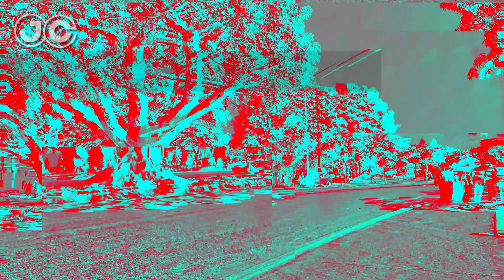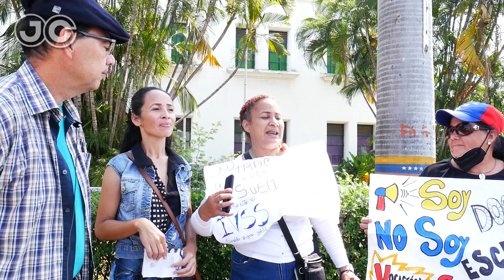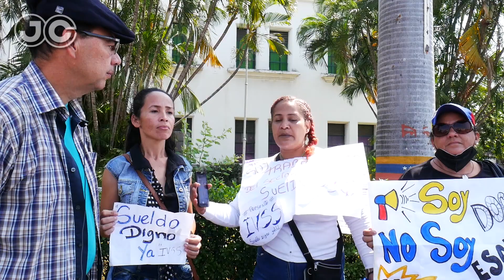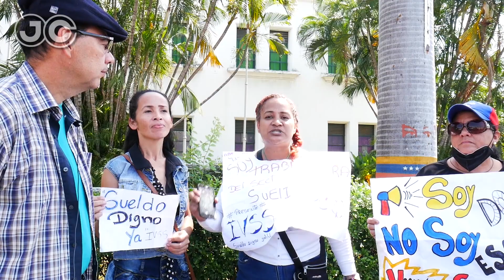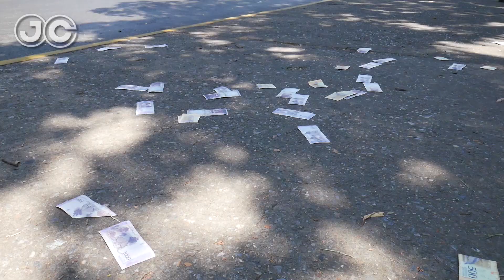Protestas en Venezuela 2023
El día de hoy 16 de enero de 2023, desde tempranas horas del día, diferentes sectores del país se hicieron presente en las calles de las distintas ciudades de Venezuela para exigir reivindicaciones. Así comienzan las protestas en Venezuela 2023 y queremos informar a través de nuestras cámaras y microfonos los hechos, al menos en nuestra ciudad de Maracay.